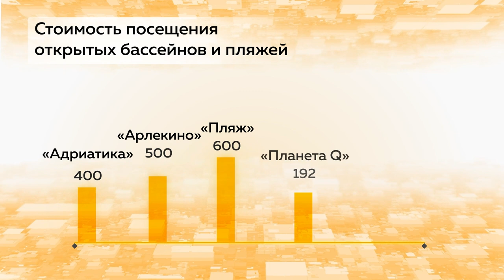Пляжный ажиотаж | Хватает ли в Барнауле доступных мест для купания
Барнаулу для комфортного лета не хватает бесплатных пляжей, считают горожане. Знойная погода показала, что остров Помазкин — единственное официально разрешенное место отдыха - с трудом справляется с наплывом отдыхающих.